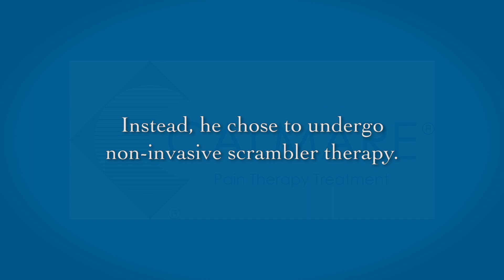Rob Chooses Calmare Over Ketamine and Spinal Stimulator to Combat CRPS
Rob, a 42-year-old electrician, was diagnosed with CRPS during the course of seven surgeries on his left foot. Living with a consistent 7/10 on the pain scale, he was eventually unable to perform the work he loved. His pain management team ultimately recommended he undergo Ketamine infusions or have a spinal stimulator (SCS) implanted into his back to control his chronic pain. He refused both options. Instead, he chose to undergo non-invasive scrambler therapy with Dr. Michael Cooney.